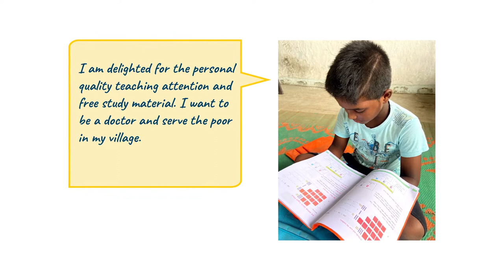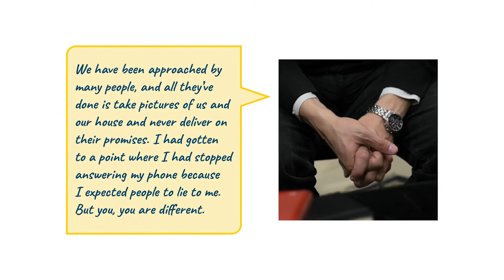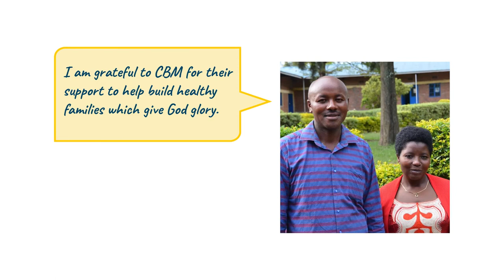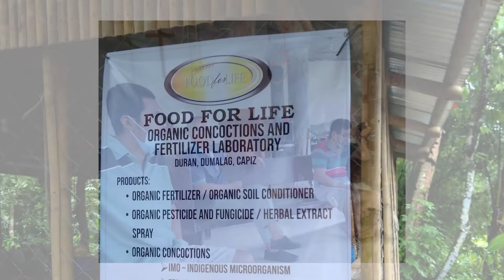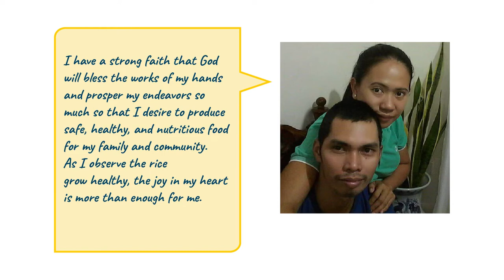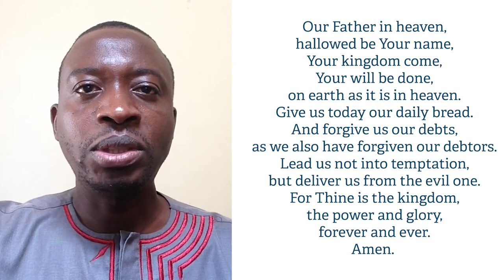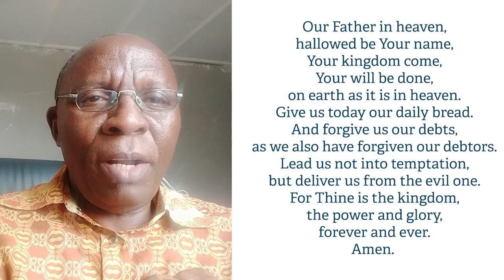Thrill of Hope Worship Service from CBM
We at CBM are grateful for you and your church. We know it’s been a difficult season, and so we wanted to offer you a gift- a prerecorded online service for you to use on Sunday Dec 26th or Jan 2nd. We hope this will give you a much needed break, and be a gift to you and your church.

The service, “A Thrill of Hope”, will bring a message of hope though a sermon from Dr. Elie Haddad, stories of hope from around the world, inspiring worship, and a greeting from Jennifer Lau, our Executive Director.

Elie and his wife Mireille serve as Team Leaders for the Middle East and North Africa with Canadian Baptist Ministries. Based in Beirut, Lebanon, Elie is the President of the Arab Baptist Theological Seminary (ABTS).  ABTS equips leaders for the Church in the entire Arabic-speaking world.

SCRIPTURE READ BY THE CHILDREN OF CBM
STORIES FROM THE FIELD